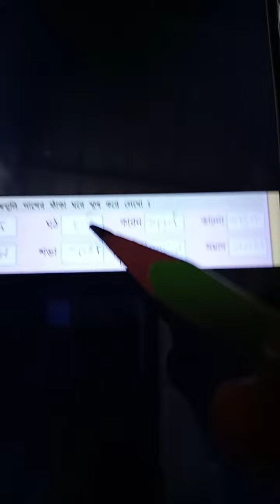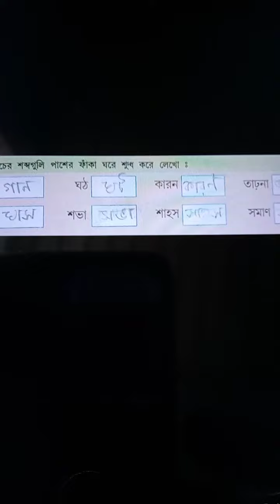Rsps ,class-1 Bengali cw,9/9/2021